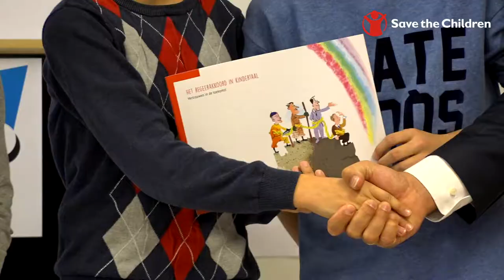Regeerakkoord in kindertaal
Save the Children liet het regeerakkoord van het kabinet Rutte III 'hertalen' door kinderboekenschrijver Rindert Kromhout, met illustraties van Jan Jutte.

Het idee achter die hertaling: kinderen hebben het recht om mee te praten over beleid dat hen raakt, maar dan moeten ze wel snappen waar het over gaat.

Op 20 december 2017 overhandigden kinderen van de Haagse Maria Montessorischool de eerste exemplaren van het Regeerakkoord in Kindertaal aan minister en vicepremier Hugo de Jonge (VWS), en aan fractievoorzitter Gert-Jan Segers van de ChristenUnie.